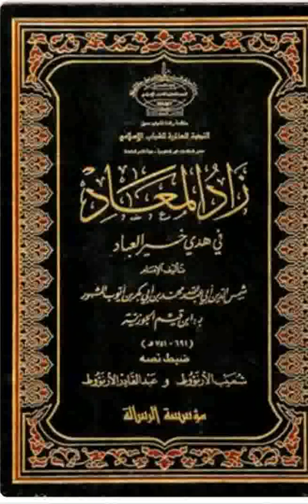20 Zâdoul Ma’ad / زاد المعاد / Ouztaz Babacar Thioub